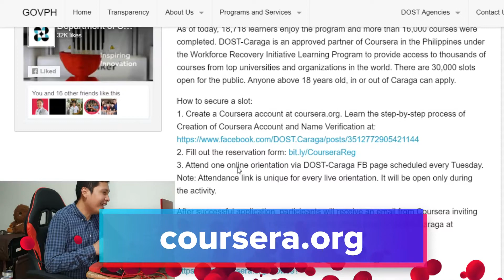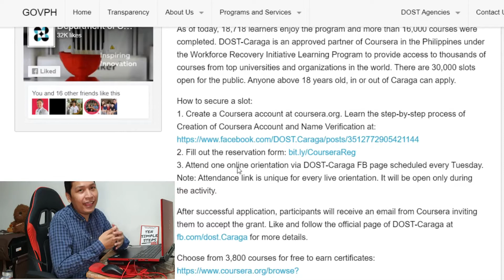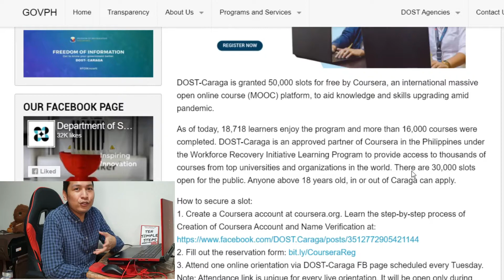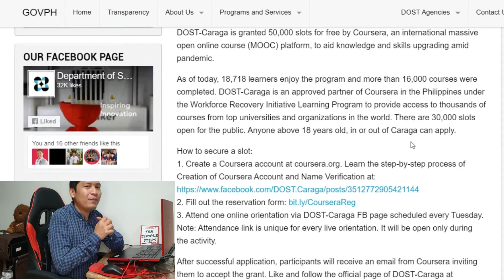[UPDATED] 50,000 Free Coursera "Scholarship" Grants! Get your slot ASAP!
Are you a student of life who LOVES learning?
Do you want to UPSKILL and PIVOT your way to professional or business success?
Wanna learn from TOP UNIVERSITIES worldwide?

If you answered YES to any of those questions, then this opportunity is for YOU!

Watch the video to know how you can get one of the 50,000 slots granted by Coursera to the Department of Science and Technology - DOST Caraga for FREE!

[UPDATE October 28, 2020]
The EASIEST and FASTEST way to get a slot:

3) Fill out this form

Get your certificates for FREE until December 31, 2020 only